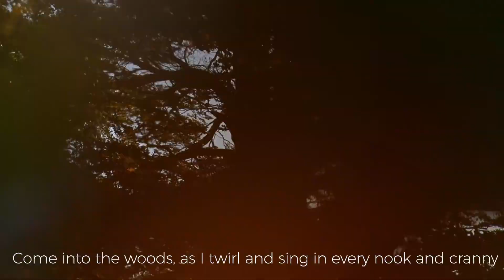Away from everything, close to you (Patagonia Camp 2019/2020)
We will be your refuge in nature where you can discover yourself again, surrounded by forest, mountains and clear waters. You will awake with birds and colors of Patagonia, and every day will be a new adventure to discover the 8th wonder of the World: Torres del Paine.

PATAGONIA CAMP |Official video 2,20 minutes version 2019-20 English subtitles.
Glamping Yurts in Torres del Paine.